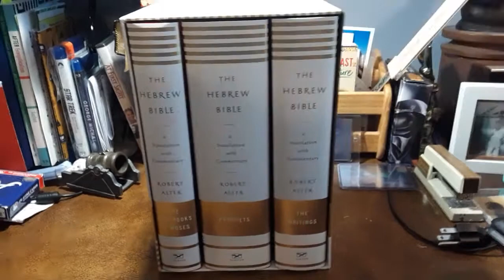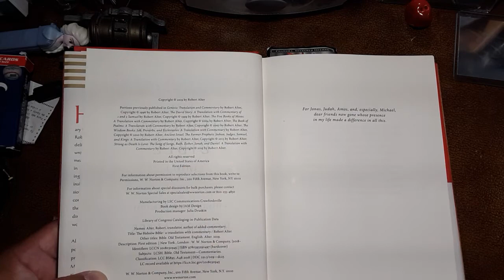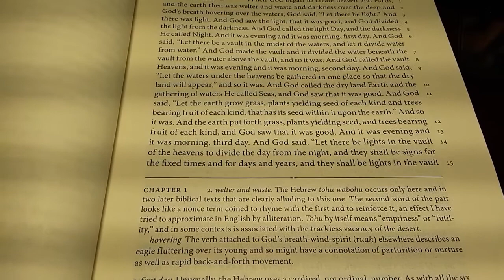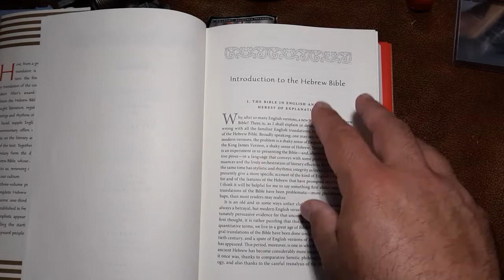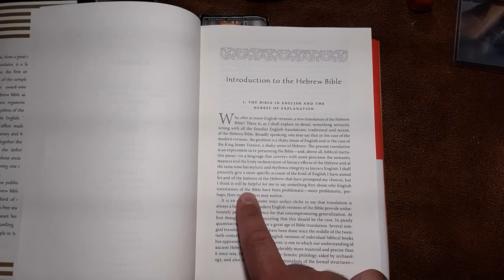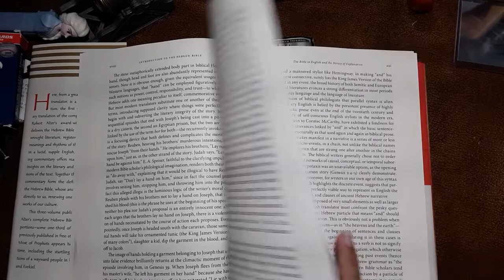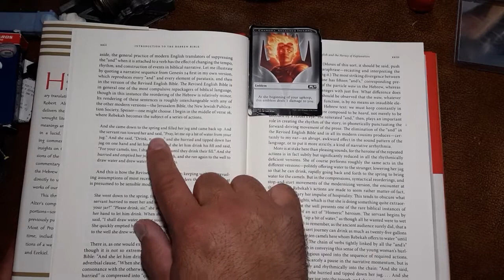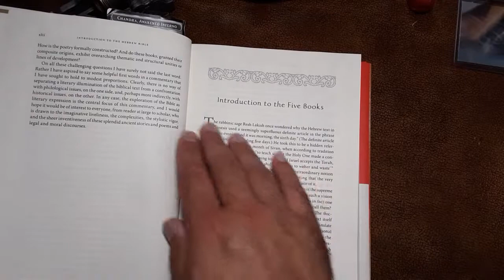Robert Alter Hebrew Bible Translation 🛸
A brief review of the look and philosophy of translation of Robert Alter's new Hebrew Translation